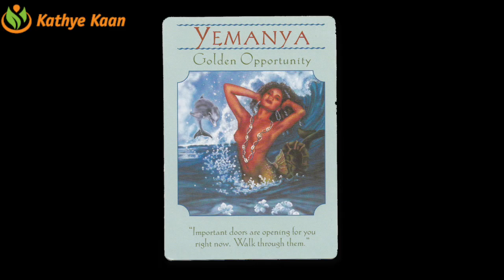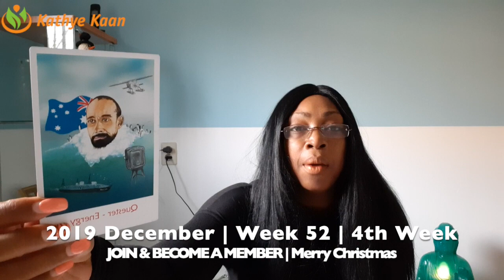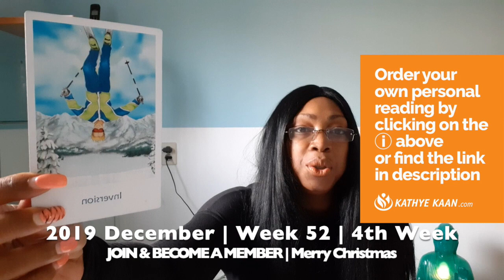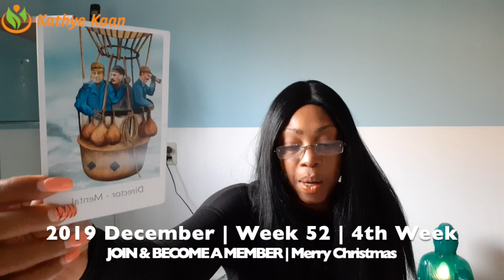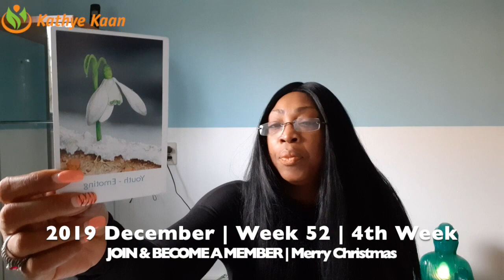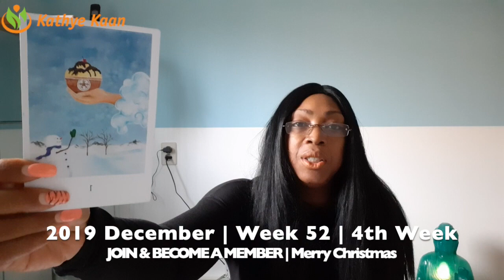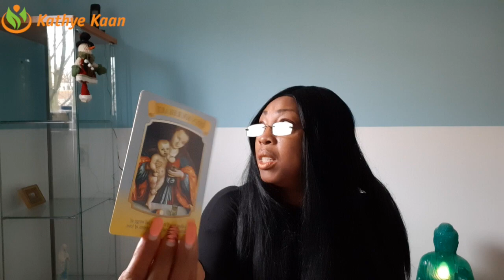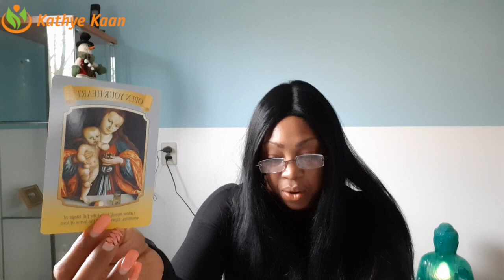ARIES WEEKLY READING | PSYCHIC TAROT HOROSCOPE | WEEK 52 | DECEMBER 23 - 29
Kathye